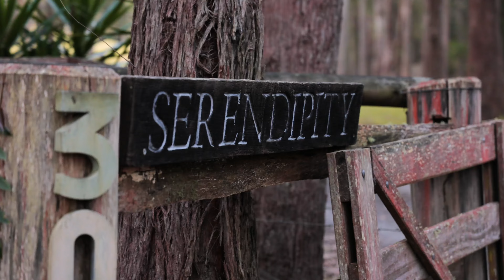306 Bendeela Road, Kangaroo Valley 2577